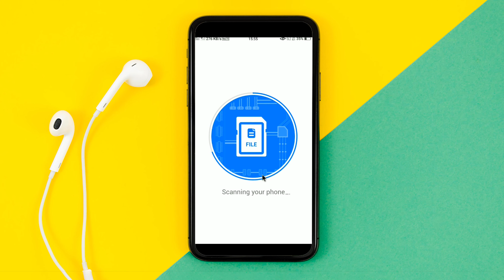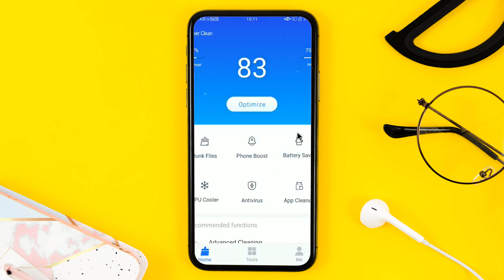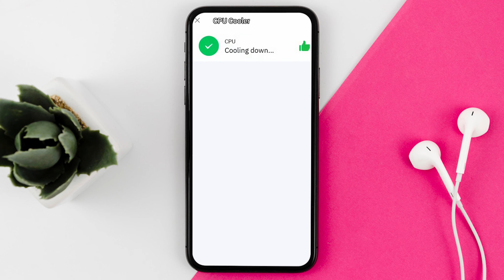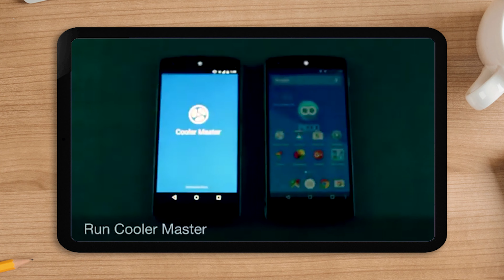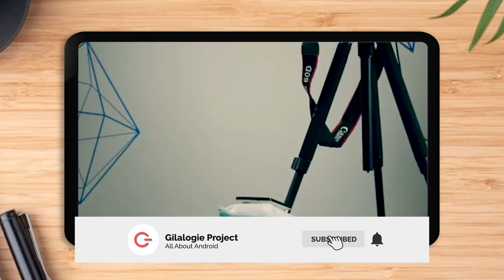5 Aplikasi Pendingin HP Android Terbaik 🌡️ Atasi CPU Panas Saat Main Game 🔥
Jika suhu panas pada ponsel dibiarkan begitu saja, lama kelamaan ponsel akan menjadi rusak.

Untuk itu kita butuh menginstal aplikasi pendingin hp di Google Play Store. Berikut beberapa aplikasi terbaik untuk mendinginkan HP Android yang bisa kamu coba.